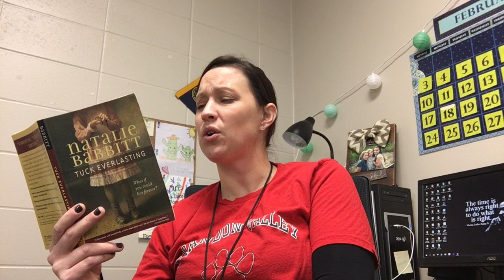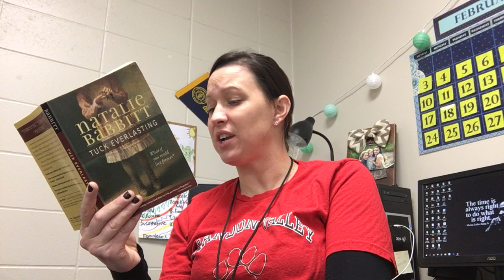Tuck Everlasting Ch. 9